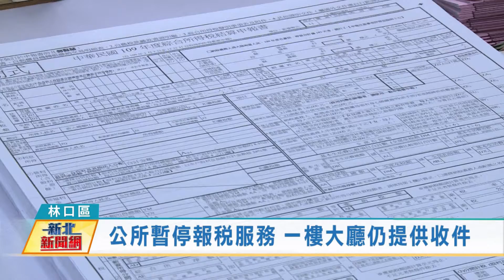1100513公所暫停報稅服務 一樓大停仍提供收件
隨著近日疫情攀升，為避免民眾聚集，林口區公所12日起暫停協助申辦綜所稅服務。一樓大廳，仍有提供收件服務，歡迎民眾多加利用。並呼籲民眾盡可能使用手機、平板或電腦進行網路報稅，並利用多元方式繳稅，降低群聚感染風險。